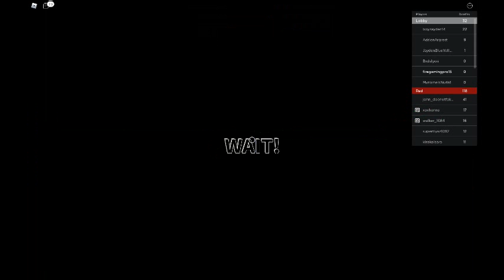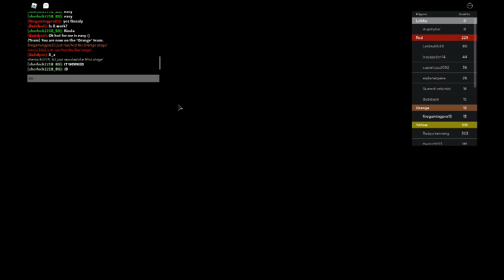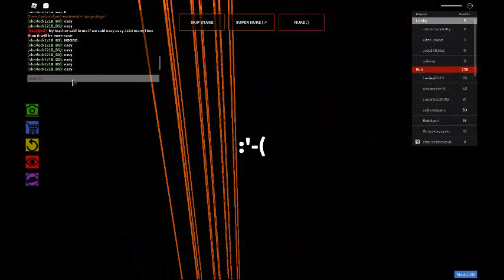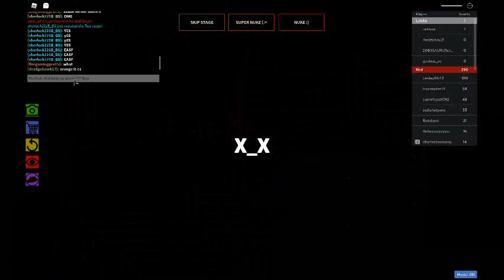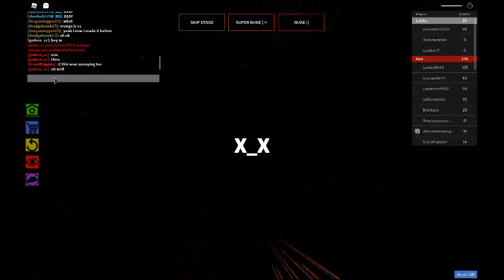roblox possible obby ep1 (susah wey)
ok guys sorry kalau video ni tak edit yelah sebab kat pc takde tempat edit besok ada lagi video ni ep2 apa apapun aku harap korang enjoy byeeeeee.